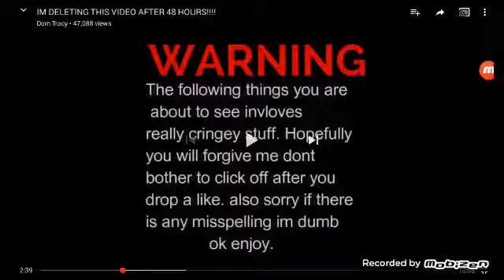React to dom tracy